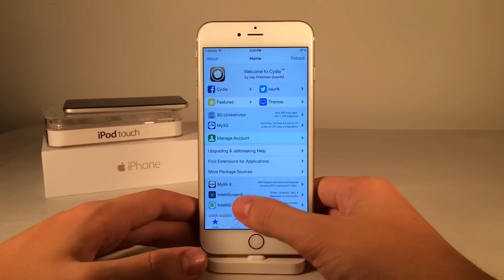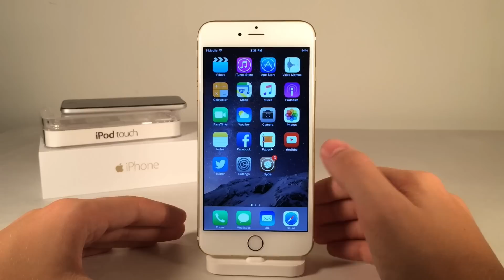iOS 8.4.1 Jailbreak Status/News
*UPDATE* - Unfortunately, the iOS 8.4.1 to 8.4 downgrade no longer works. Apple has closed the iOS 8.4 installation/signing window. I'll keep you updated on my channel for future jailbreak and downgrade methods.